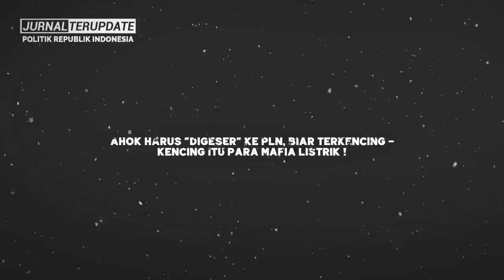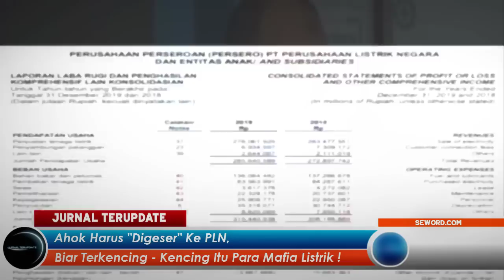RAKYAT MENJERIT..!! AHOK HARUS DIGESER KE PLN UNTUK BERESKAN MAFIA LISTRIK